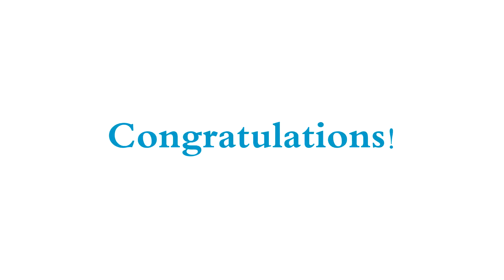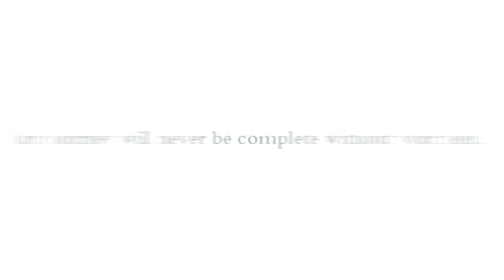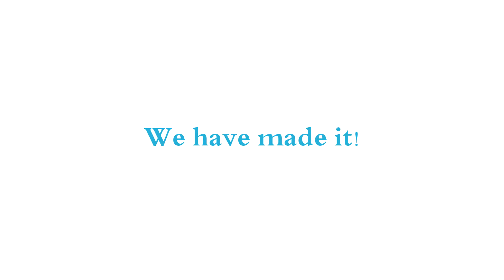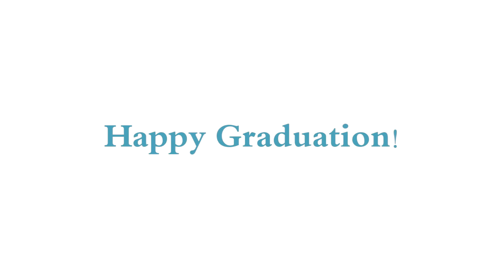Ngee Ann Polytechnic (N43 Electrical Engineering) - 2015 Graduation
From everyday conveniences such as robotic vacuum cleaners, mobile phones, computers and electric cars to industrial technologies such as power distribution, medical instruments and manufacturing, electrical engineers are practically needed everywhere. So if you want to be grounded in one of the most fundamental and flexible engineering fields, the Diploma in Electrical Engineering of Ngee Ann Polytechnic (NP) will be a wise choice.